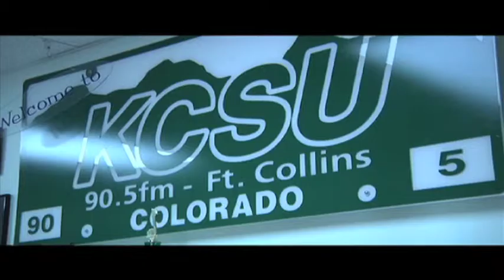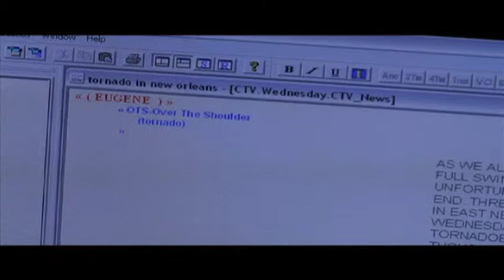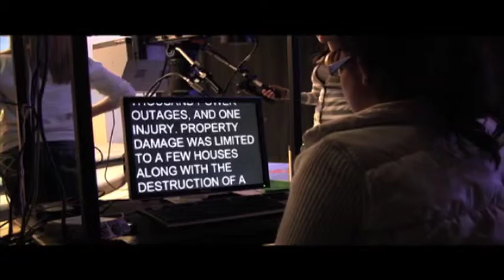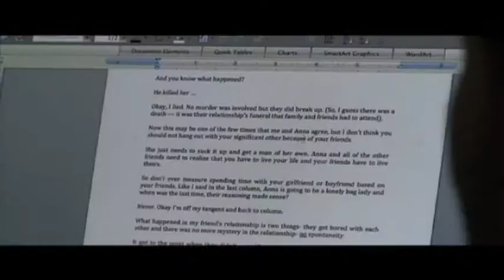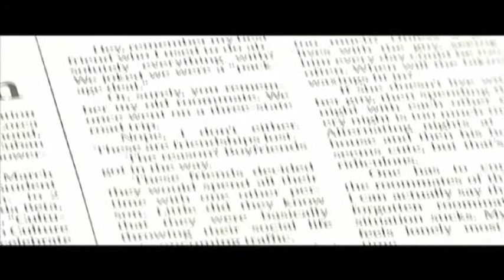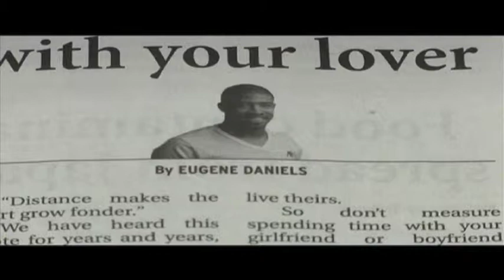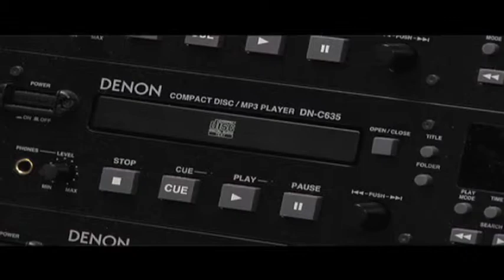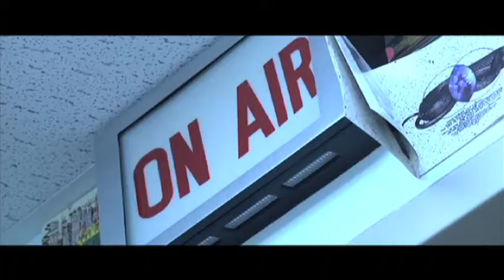Eugene Daniels Profile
A mini-documentary on the multitalented CSU student Eugene Daniels. Photographed and edited by Chris Jacobsen.